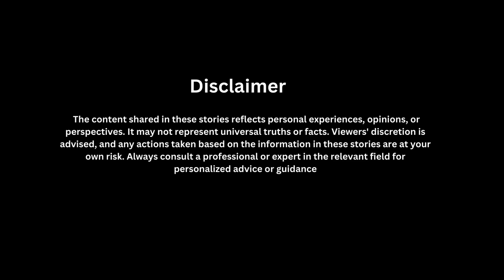Shocking: Alien Story | Hindi Bedtime Legend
Welcome to our magical realm filled with enchanting fairy tales and captivating stories that will transport you to worlds beyond imagination. Join us on a journey through mystical forests, ancient kingdoms, and whimsical lands where anything is possible.

In this collection of fairy tales, you'll encounter brave knights, cunning witches, noble princesses, and mischievous fairies. Each story is a timeless treasure, passed down through generations, and now brought to life in vivid detail.

From the tale of a humble peasant girl who discovers she's destined for greatness to the story of a courageous prince who embarks on a quest to save his kingdom from darkness, these narratives are sure to ignite your imagination and touch your heart.

So sit back, relax, and let yourself be swept away by the magic of these enchanting fairy tales. Whether you're young or young at heart, there's something here for everyone to enjoy.

This is a vintage fairy tale, and may contain violence. We would encourage parents to read beforehand  if your child is sensitive to such themes.
ALIEN on Earth | Hindi Fairy Tales | Sunday 1 min Story | Bedtime Stories